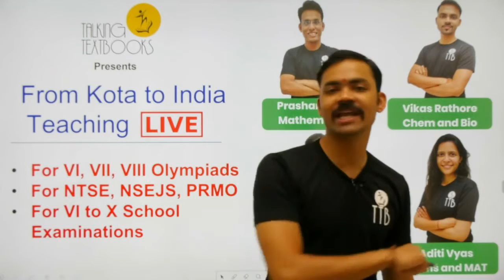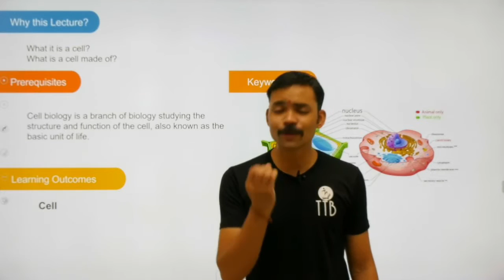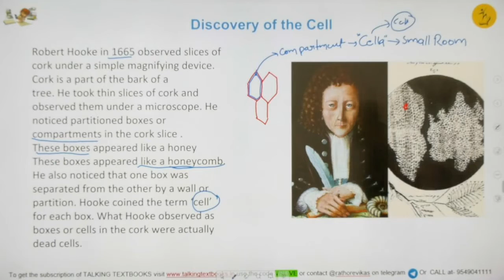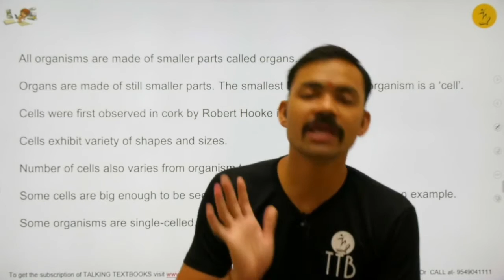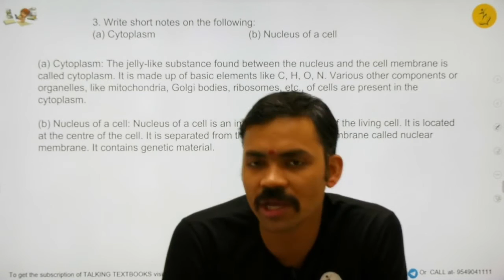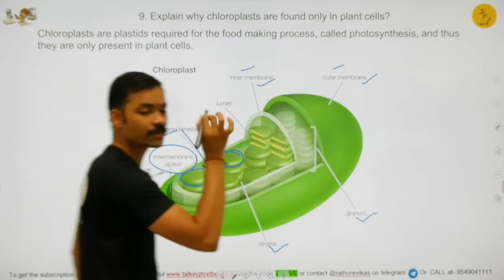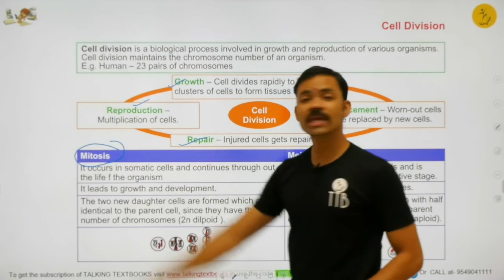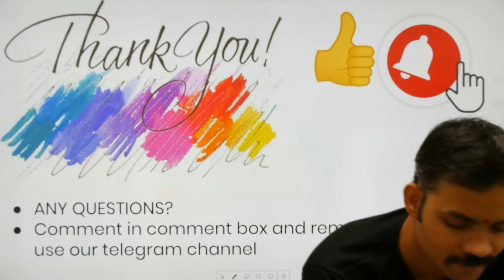L-10 NCERT Solutions & Cell Division | Chapter 1 Cell Class 8 | Vikas Rathore | TTB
Talking Textbooks is initiative by Ashutosh Gautam Sir and Prashant Jain Sir
to provide quality education of Kota to India.